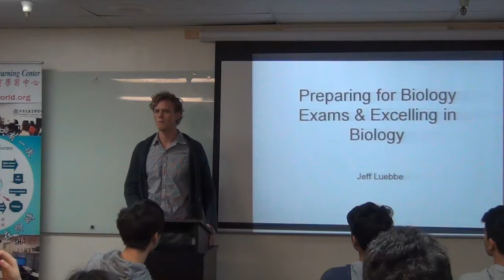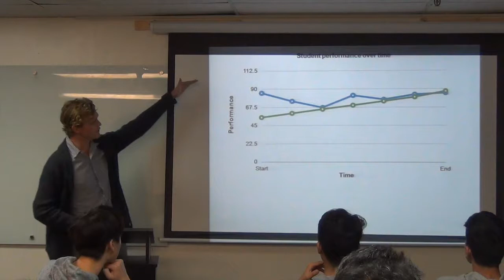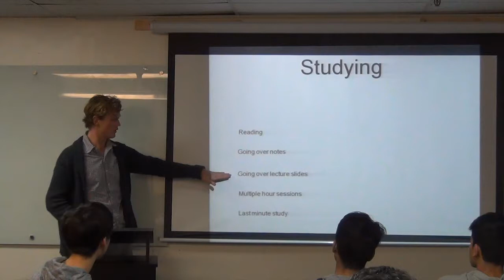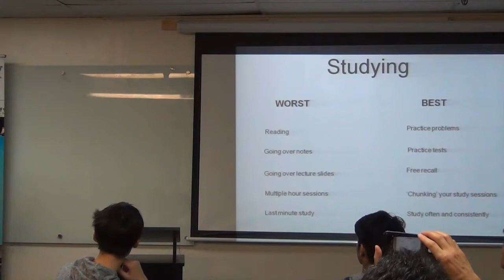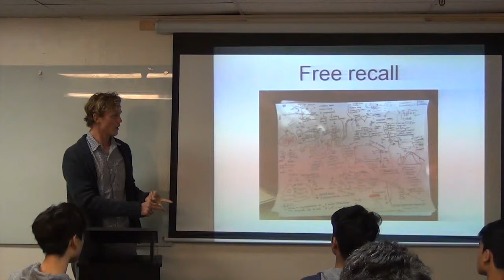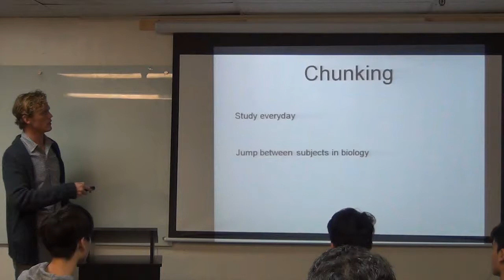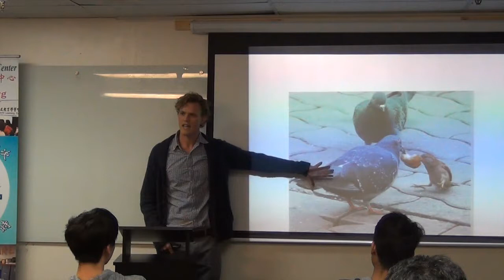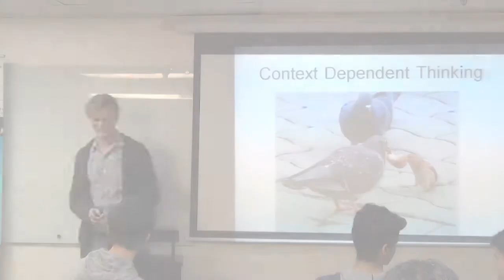Mr.Luebbe: How to prepare for your Biology subject and AP tests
At 1/22/2019 ShareWorld Learning Center